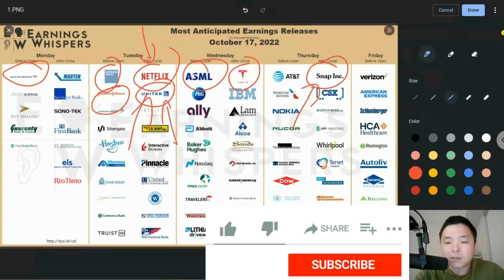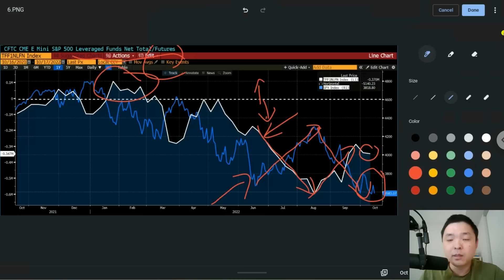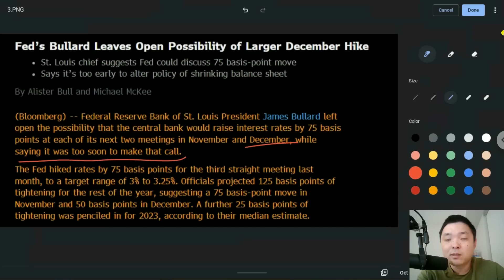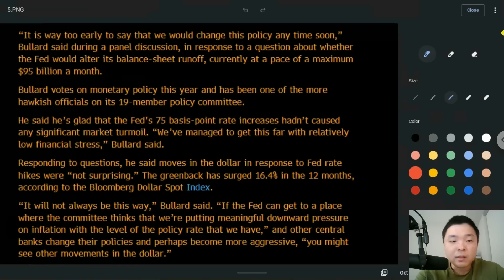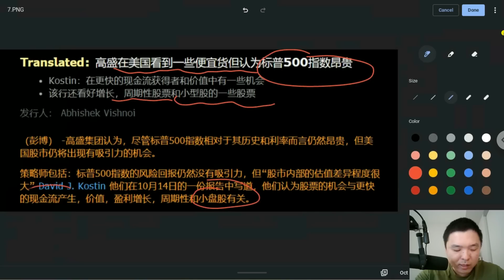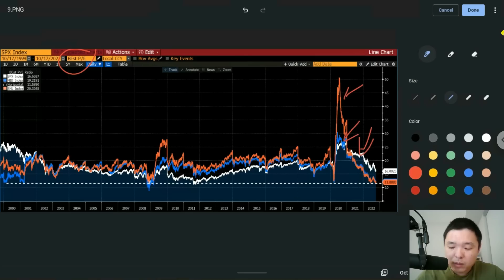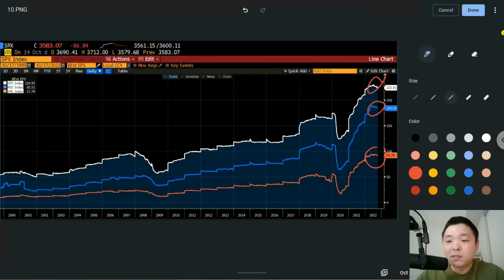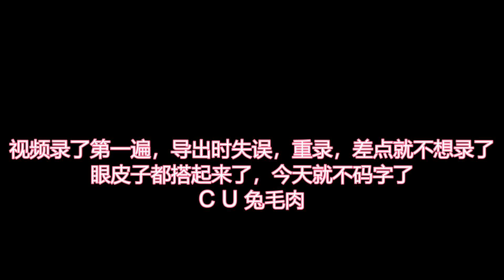✨高盛：标普仍然很贵，但是这些标的很便宜！散户史上最大多空比例！鹰王周末也不闲着！✨美股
最高15股！截止到10月31日
开户送1股赠股,+美股LV2行情
2入金$100送4股赠股，价值高达$2000
3. 入金$2000再送10股赠股，每股价值高达$2000
0佣金交易美股，免费深度摆盘，50万美金资产保险，一个账户交易美港股，中文客服
*限时新老用户福利（10.15截至）净入金5000美金参与答题活动送一股亚马逊股票

开户立享（可Singpass一键开户）40新币代金券
首次入金福利：
入金2700新币及以上抽取，免费送1股股票，最高可得Amazon股票*！
首次净入金20000新币可获得一张周杰伦演唱会门票兑换资格，在活动页进行门票兑换

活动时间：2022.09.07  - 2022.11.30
【开户即享】
①180天美股、澳股免佣（不限次数）
②180天美股、澳股免平台费（不限次数）
③美股LV2 实时行情（永久免费）
开户：LV2美股行情+ 180天 美股、澳股免佣卡 +180天 免平台费
入金：入金任意金额可得50澳币Flight Centre代金券
交易：首次入金成功后30天内完成3笔交易可得抽奖机会，有机会赢 2000澳币Flight Centre代金券

1. 港股證券買賣一世免佣
2. 騰訊股票2股 (00700)
3. 90天固定7%年化收益券（價值HKD517）